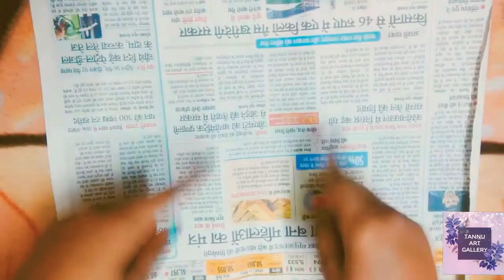Diy keychain|Dairy milk keychain|easy craft|chocolate key chain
stay tuned with us for more interesting craft videos 😇 nd if you like it then plz share it with your love ones 💞 nd if you have any suggestion regarding this craft then plz share it in a comment box your response is valuable to us 🤗